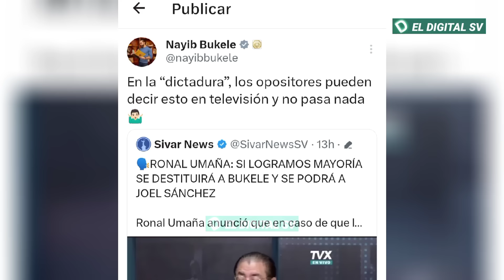Última Hora 🚨 NAYIB BUKELE asi Reaccionó ante la Noticia que lo quieren DESTITUIR 😱